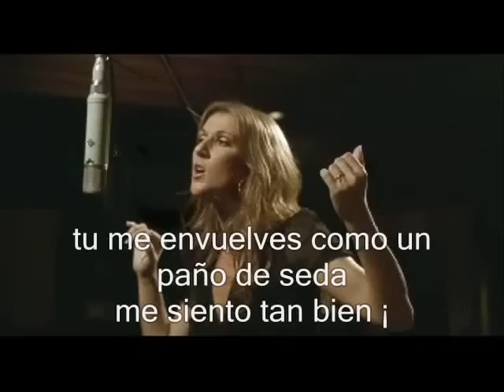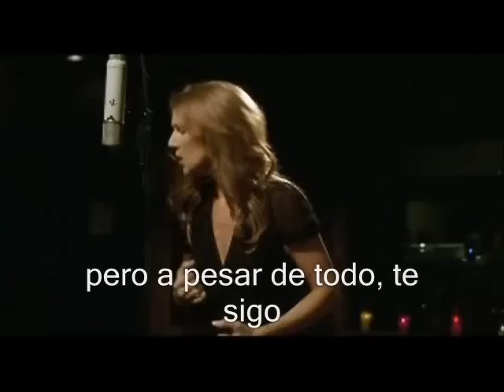Celine Dion - Touts les secrets de ton coeur (traducida)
No se trata de un clip , ni solo del making off , es una mezcla con imágenes de la película de la que es banda sonora...Letra:
Ton regard comme une caresse
Je me sens si bien
Puis tes yeux s'envolent et me laissent
Et je n'ai plus rien
Qu'un reflet de toi
Tu es loin déjà
Je ne connais pas
Tous les secrets de ton coeur
Mais je viens quand même, tu vis
Quelque part entre douleur et douceur
Mais je viens quand même
Je te suis quand même
Tu m'entoures comme un drap de soie
Puis je perds l'écrin de tes bras
Tu t'en vas là-bas
Tu es loin de moi